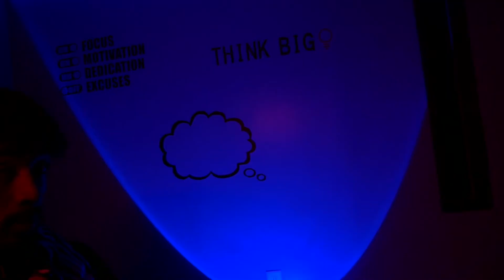937.Tory- realized official music video (shot and directed by Patrick Ferguson )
The official video of realized by 937.Tory off of album (forever set n stone)